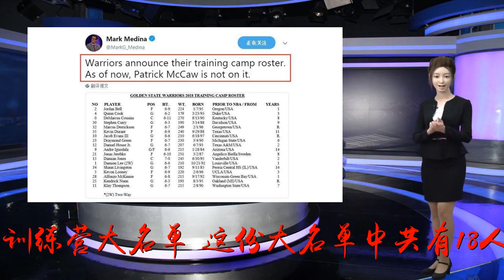勇士公布18人训练营大名单, 杜库等五巨头领衔却不见22岁两冠王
谢谢！9月21日/追球者特讯勇士随队记者MarkMedina在推特上发布了勇士2018年训练营大名单，这份大名单中共有18人，杜兰特库里等五巨头领衔，新援考辛斯、杰里布科等球员榜上有名，当然像尼克杨、麦基、帕楚里亚等18年冠军成员都已不在阵中。前锋：杜兰特、格林、乔丹-贝尔、鲁尼、伊戈达拉、杰里布科、马库斯-德里克森、麦金尼后卫：库里、汤普森、库克、雅各布-埃文斯、小丹尼尔-豪斯、利文斯顿、达米安-李和肯德里克-纳恩中锋：考辛斯、琼斯在勇士2018年18人训练营大名单中，有8锋线8后卫的充足人选，只是中锋只有考辛斯和琼斯两人，待新赛季开打，考辛斯很可能要到12月份才能伤愈归来，恐怕勇士内线会有些吃紧；很明显杜兰特、库里、汤普森、格林和汤普森五巨头领衔出战；库里妹夫达米恩-李是勇士仅有的双向合同球员；只是找了半天都没有看见22岁两冠王帕特里克-麦考。麦考是勇士2016年第38顺位选中的，现年22岁就已经跟随勇士夺得两次总冠军，虽然只是一名场均上场15分钟左右的替补球员，但麦考早已为球迷所熟知；据悉麦考无缘训练营大名单是因为还没有勇士正式签约，预计月底会签一份1年170万美金的新合约。